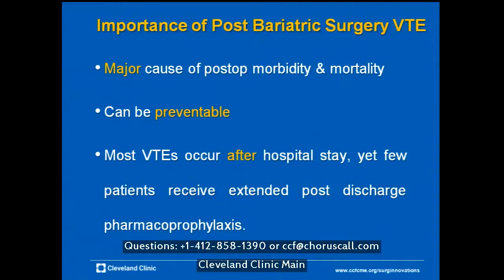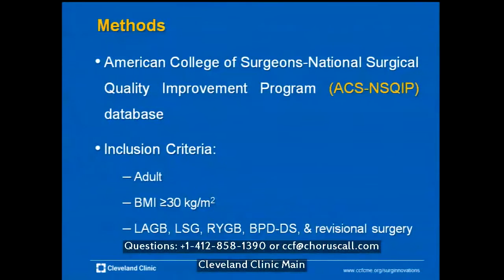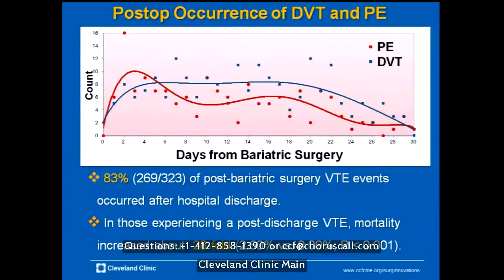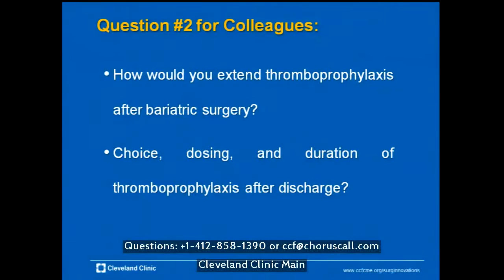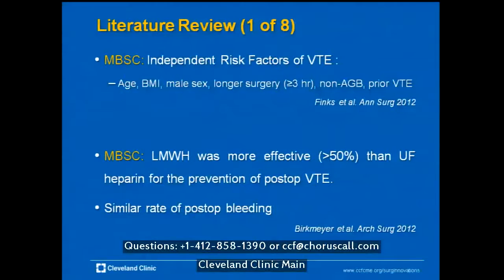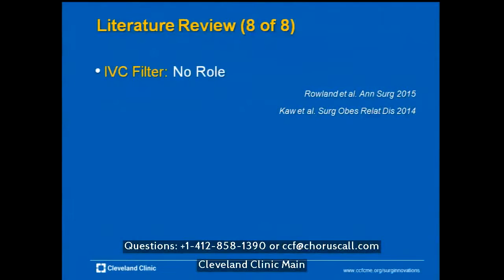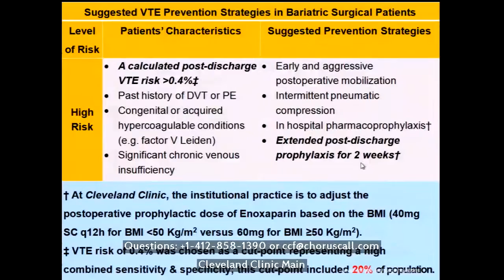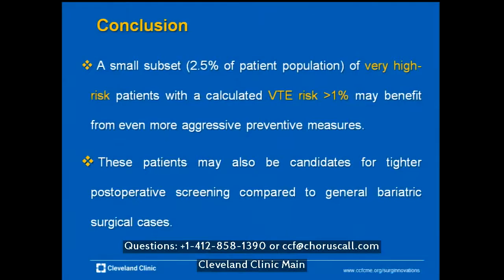Extended VTE Prophylaxis for High Risk Surgical patients is the New Standard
Extended VTE Prophylaxis for High Risk Surgical patients is the New Standard: Who, When and Why webcast reviews methods to appropriately extend venous thromboembolism prophylaxis in high risk surgical patients. The risk of post-discharge venous thromboembolism after bariatric surgery will also be reviewed. to claim CME credit or learn more about the Innovations in Surgery series.

The webcast features expert faculty member Dr. Ali Aminian, Cleveland Clinic, and is moderated by Dr. Philip Schauer, Cleveland Clinic.

The video was produced by the Cleveland Clinic Foundation Center for Continuing Education and the Cleveland Clinic Center for Surgical Innovation, Technology, & Education.

Interested in related CME education?